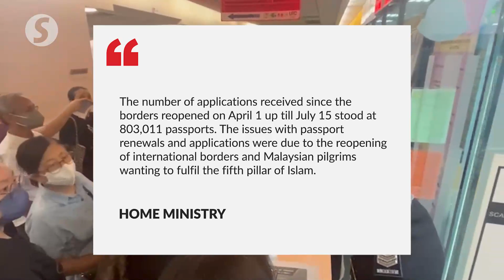More than 1 million passports issued since January, says Home Ministry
The Home Ministry told the Dewan Rakyat on Wednesday (July 20) that the Immigration Department had issued a total of 1,116,730 passports from January up till July 15 this year.